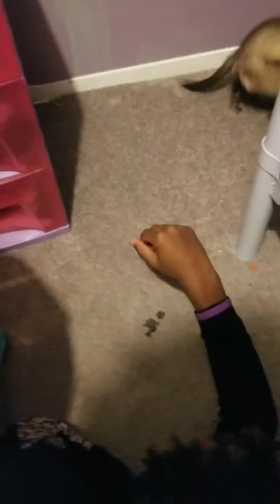Symere after a oatmeal and coconut oil bath! June 2, 2019